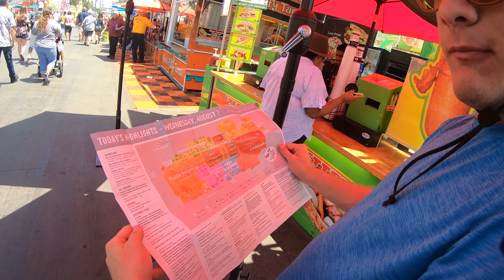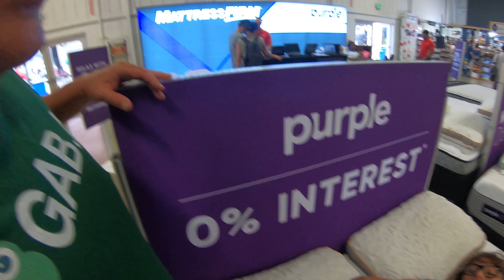The food at the Orange County Fair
Go with Mr & Mrs Louinator59 and Roadside Rick as they traverse the Orange County Fair in Coasta Mesa California to find a food mecca and explore a modern day county fair.

It had been years since I visited a county fair. I was amazed at the bacon wrapped turkey legs, sausages, frog legs, and fried everything. That's right they fry everything. Shoot you can even get a Crispy Cream triple decker hamburger. The fair is now a food mecca.

Live stock, carnival rides, big Ferris wheels and a sky lift to see it all from the air. The Orange County fair is a California event worthy of your visit. What makes it so nice is the cooling ocean breezes.

We would love to hear from you on the platform you are watching from.